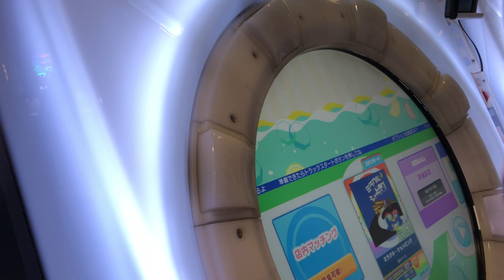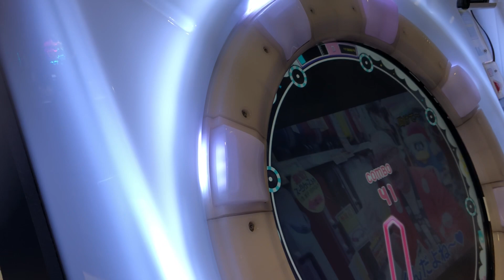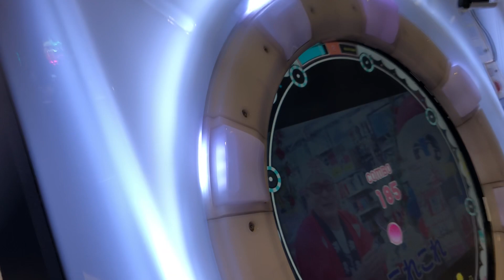【maimai BASIC】ミラクル・ショッピング【maimaiでらっくすSplash】 セガ町田 2020年10月31日